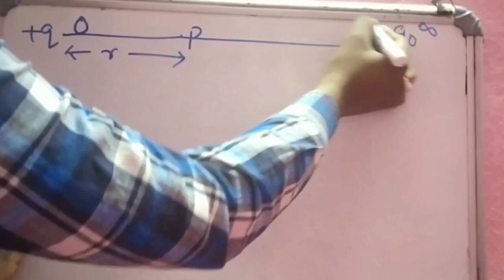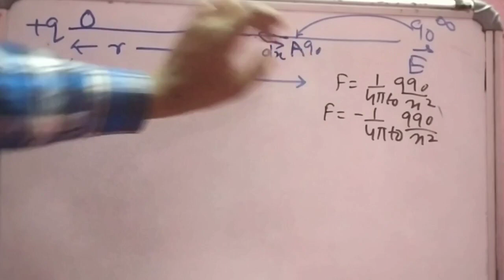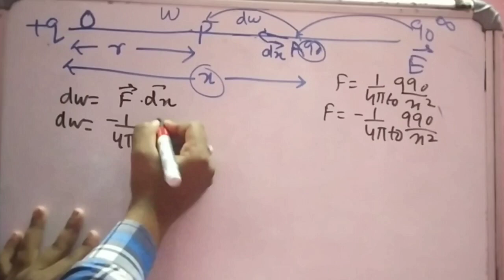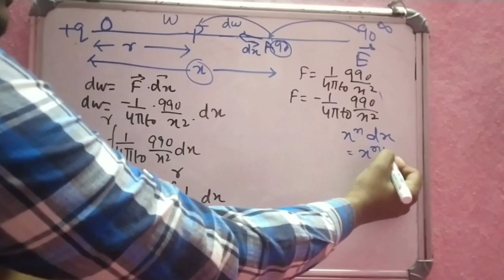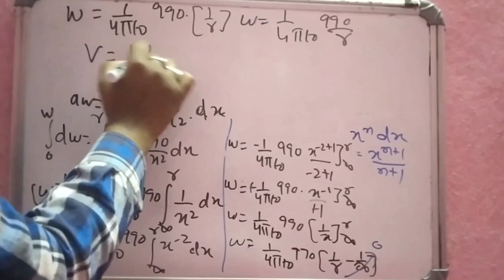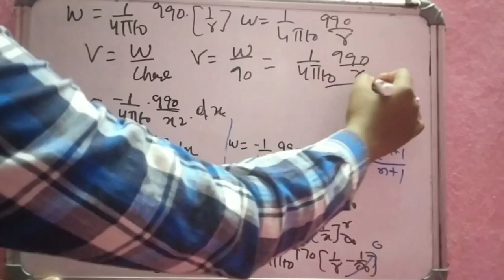CHSE +2 BOARD PHYSICS Class 12 Chapter 2,ELECTRIC POTENTIAL DUE TO A POINT CHARGE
Watch this video to learn about an expression for electric potential due to a point charge.
Feel free to spread the word – share the videos with your friends and classmates.
chse,eletric potential due to a point charge,physics in odia

Class 12 Chapter 2 || Electrostatic potential And Capacitance 01 ||Electric Potential,Potential difference, Unit dimension and Relation between Volt,Stat  and Ab Volt

_________________________________________________________________________________________Have a conversation with us on
TELEGRAM App For any queries or doubts,- (First Install the Telegram App)
Enter the group using the link on your BROWSER to download notes